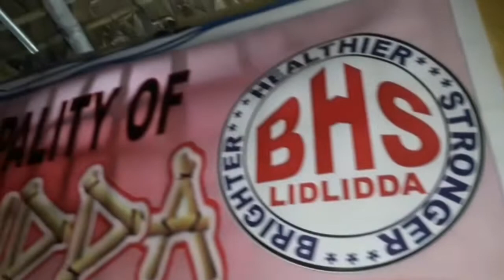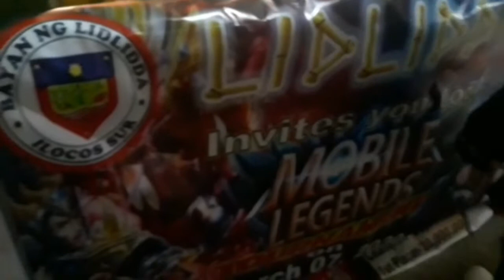KANNAWIDAN at LIDLIDDA BOOTH-mga kaganapan🤣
Mga kaganapan na hindi mo alam🤣